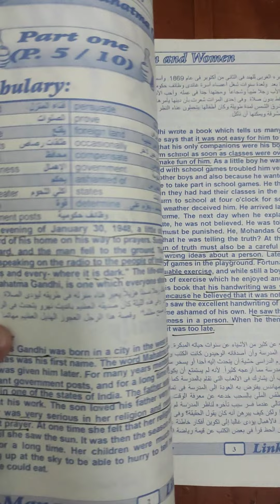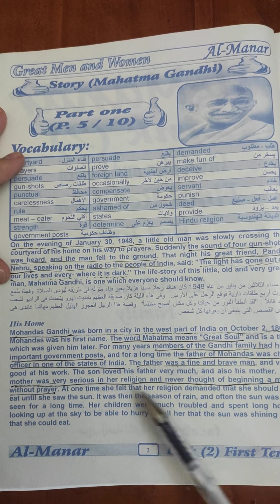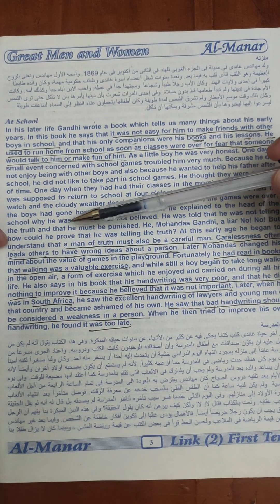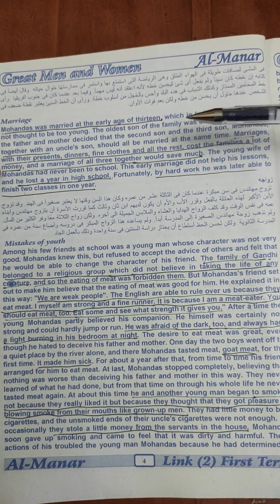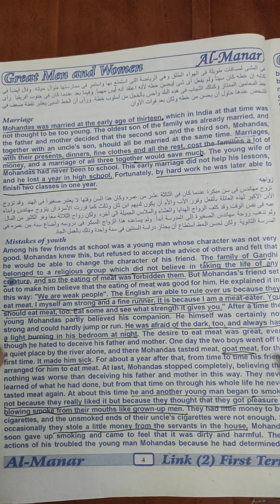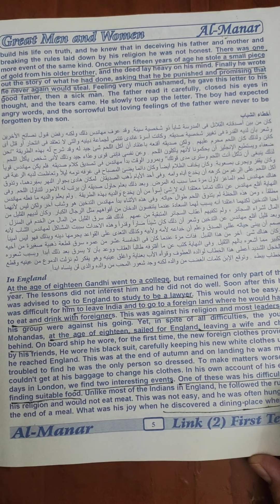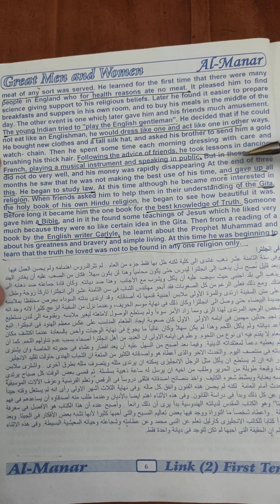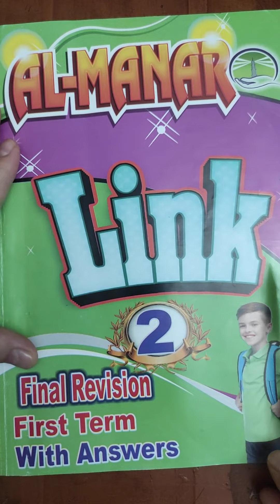Mahatma Gandhi Prep2 Part1 Mrs/ Nelly Said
شرح قصة غاندى ثانية إعدادى الجزء الاول ميس:  نيللى سعيد